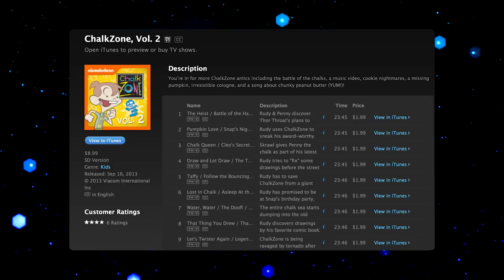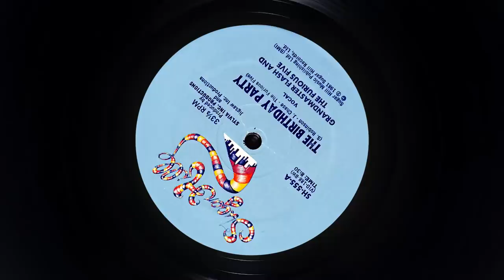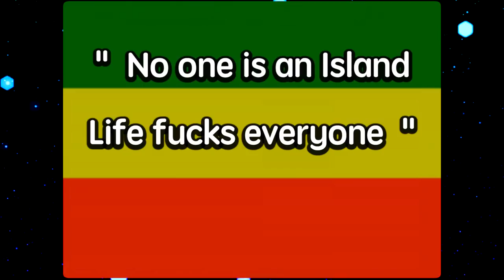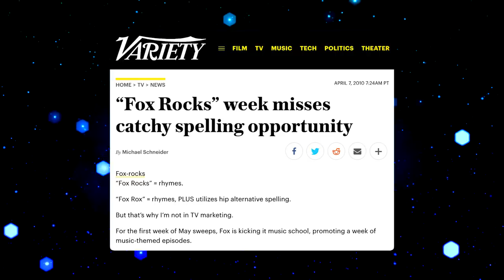Top 10 WORST Animated SONGS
Bad animated songs are the Worst. I'm Pan-Pizza Driver of the RebelTaxi.